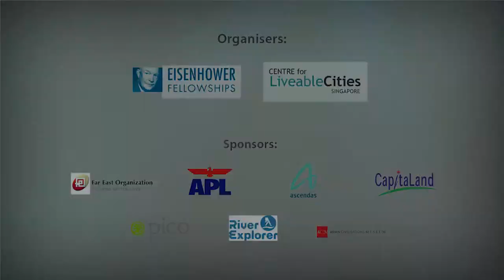EF Conference: Future of Urban Living (20/21)—David Lim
Singapore Eisenhower Fellowships (EF) Society and Eisenhower Fellows Association Malaysia co-organised a joint Singapore-Malaysia EF Conference from 16--19 October 2013, on "The Future of Urban Living". The CLC jointly organised a full-day conference for the Singapore segment on 17 October. The conference addressed issues such as how planners could increase the liveability and creativity of places by defining the future of urban lifestyle in live, work and play, how cities could increase its resilience through building smarter cities and how to empower residents to contribute to their cities through various policies.

About this video: Mr David Lim, Distinguished Advisor, Centre for Liveable Cities, moderated the session on Future of Planning and Development Towards a Sustainable Environment